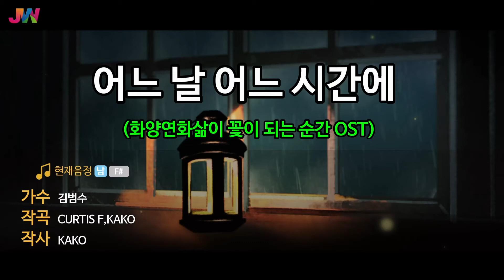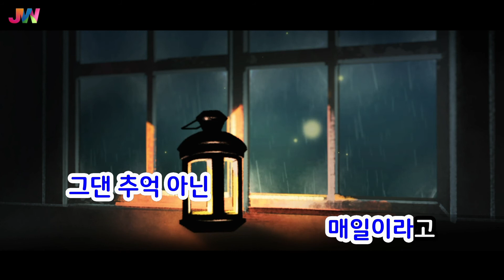[JW노래방] 어느 날 어느 시간에 (화양연화 - 삶이 꽃이 되는 순간 OST) / 김범수 / JW Karaoke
번호 - 42152
제목 - 어느 날 어느 시간에 (화양연화 - 삶이 꽃이 되는 순간 OST)
가수 - 김범수